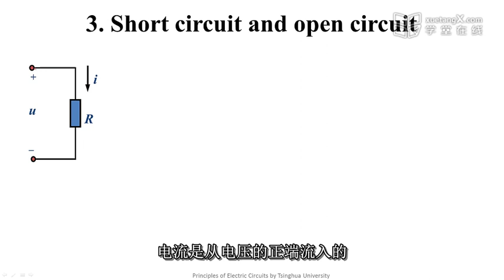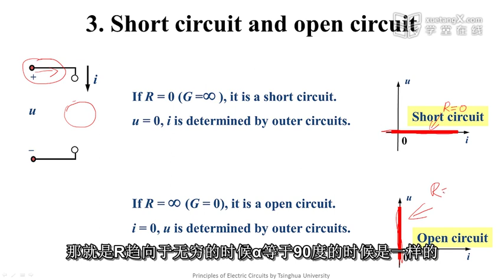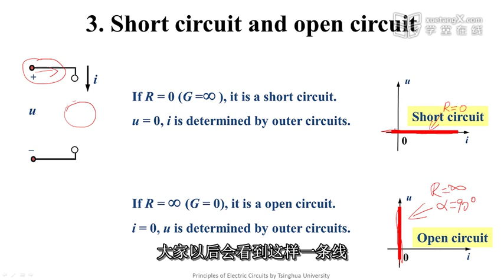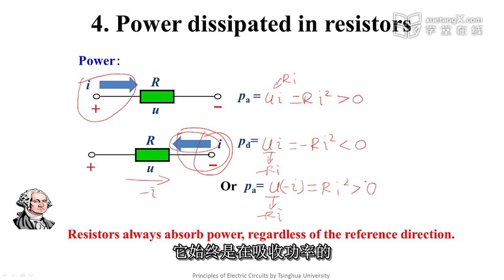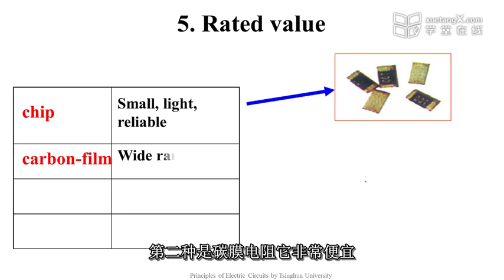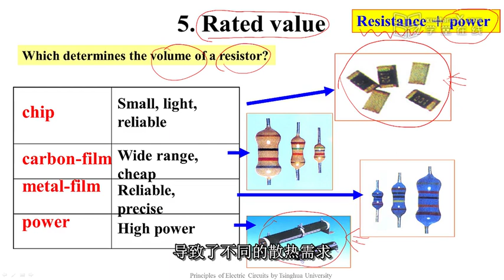第6讲 电阻 2高清版